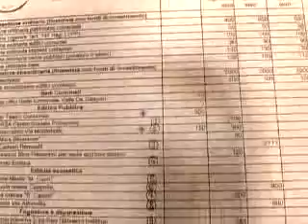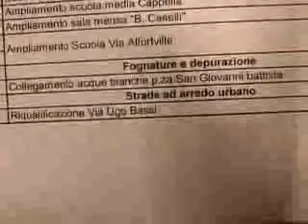San Benedetto: il PDL all'attacco, 22 interventi promessi e mai realizzati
San Benedetto: il PDL all'attacco. Il consigliere Vignoli punta il dito contro il piano delle operazioni pubbliche: 22 interventi promessi e mai realizzati.